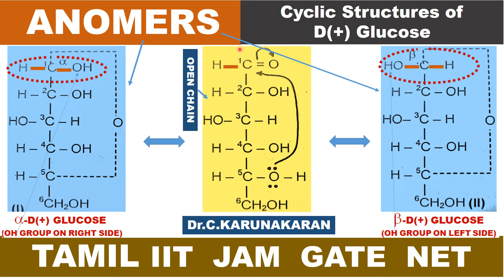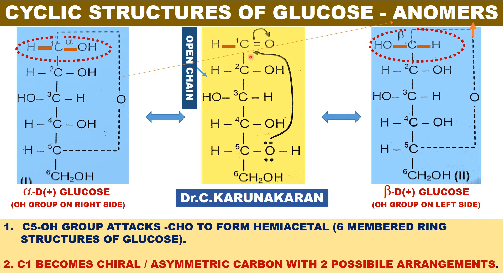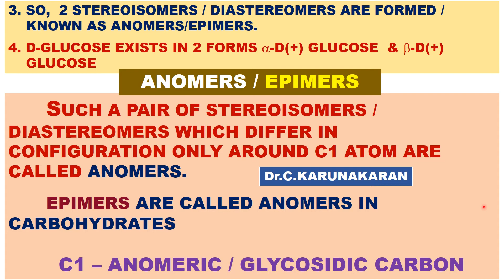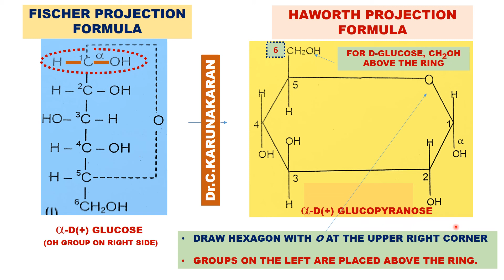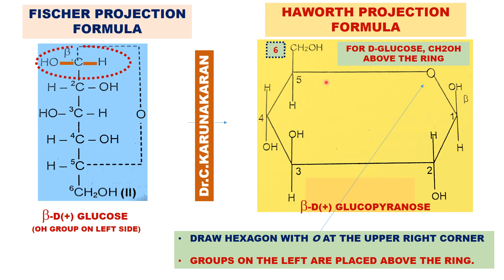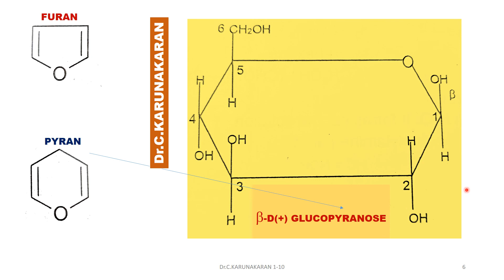(TAMIL) ANOMERS EPIMERS STEREOISOMERS DIASTEREOMERS CYCLIC STRUCTURE D-GLUCOSE HAWORTH STRUCTURE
(TAMIL) ANOMERS EPIMERS, STEREOISOMERS DIASTEREOMERS, CYCLIC STRUCTURE OF D-GLUCOSE, FISCHER HAWORTH STRUCTURE, GLYCOSIDIC ANOMERIC CARBON, IIT NEET, JEE, JAM, GATE CSIR NET UGC